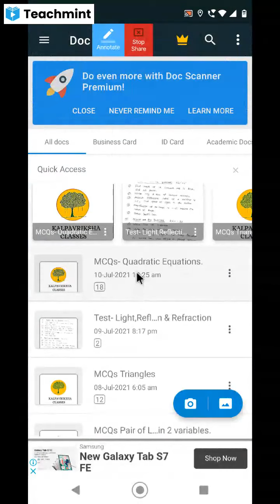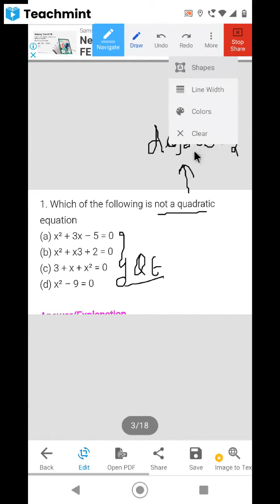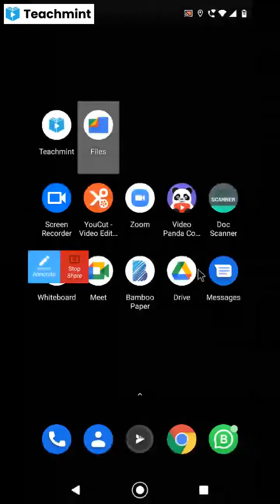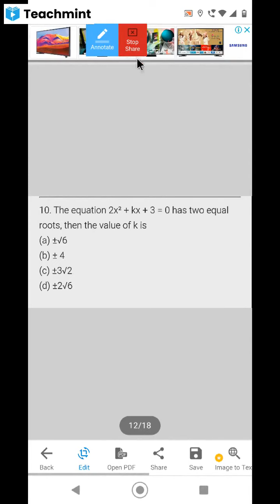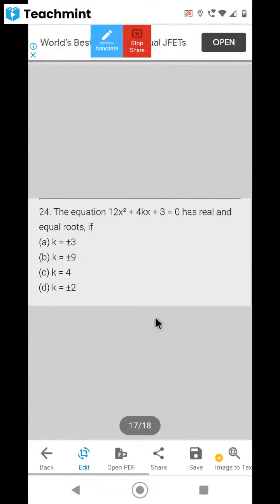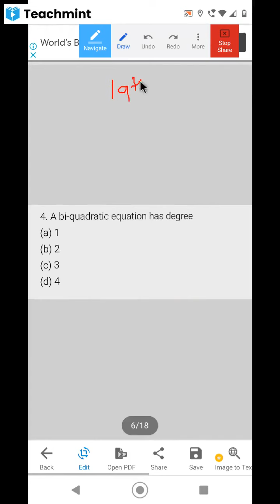MCQs on Quadratic Equations.